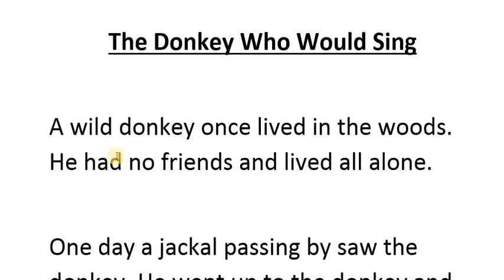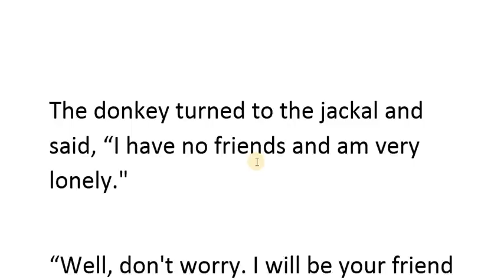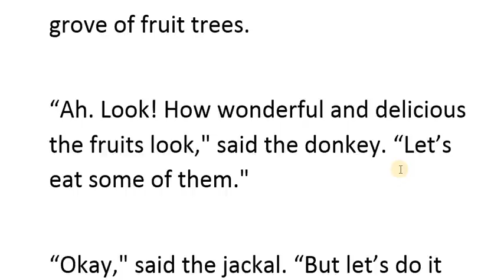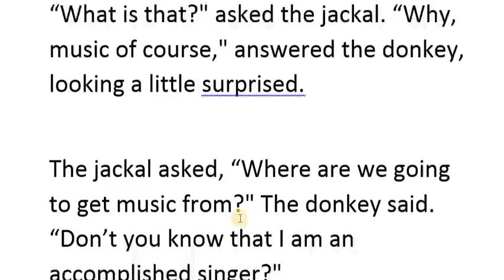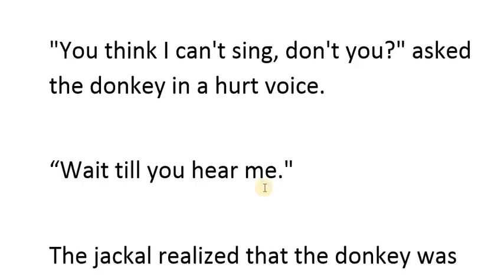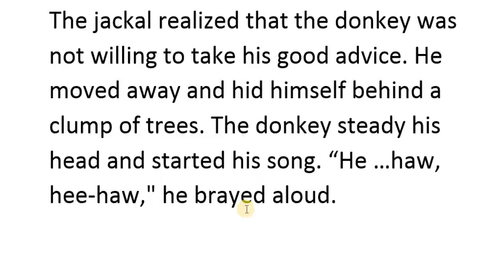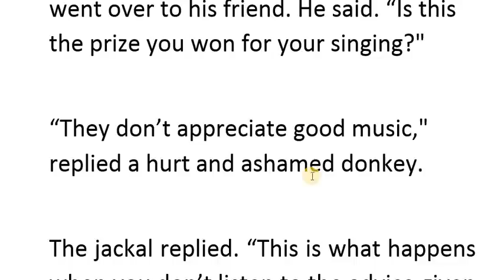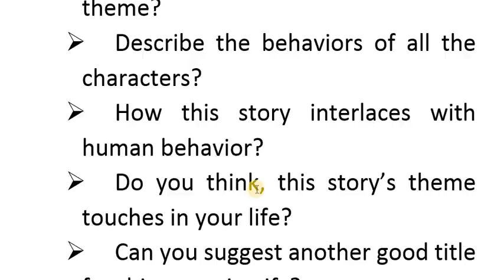Spoken english malayalam (കഥയിലൂടെ ഇംഗ്ലീഷ് പഠിക്കാം) Part 9